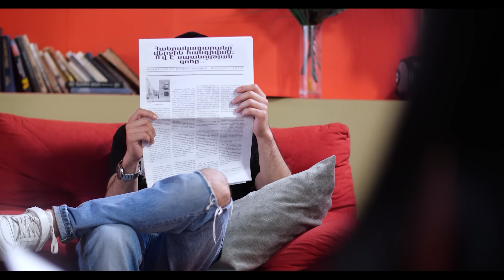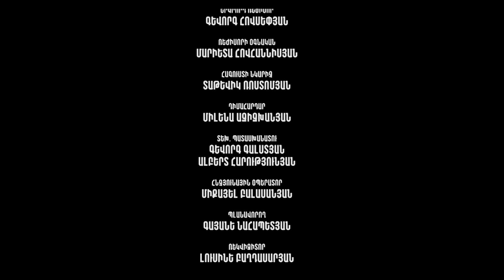Իրար դեմ / Irar dem / Սերիա 46